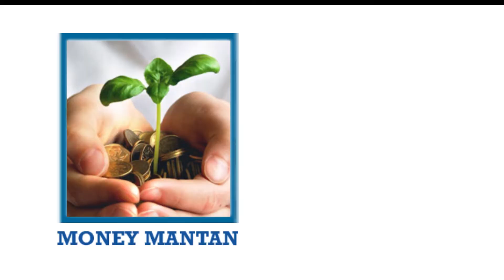GST అపుడు అలా ఇపుడు ఇలా..? | GST in Telugu | GST In India Then and Now | Tax Plan | Money Mantan TV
GST అపుడు అలా ఇపుడు ఇలా..? | GST  in Telugu | GST In India Then and Now | Tax Plan in telugu |
Follow Us on: